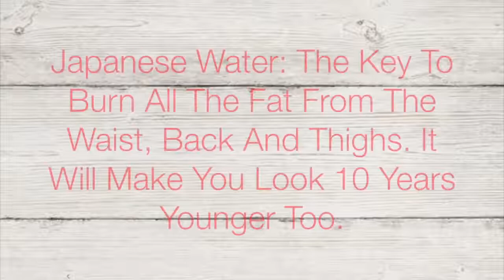The Best Look 10 Years Younger II How to Lose Weight Fast Naturally At Home II WOW Natural Remedies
How To Lose Weight Naturally at Home.

Weight loss is something we all try for- eat healthily, give up junk food, work out, take supplements and what not! Tummy is where the fat first shows up, and it is necessary you start consuming fat burning food and healthy stuff from the initial days itself. There is no better drink than Lemon Ginger water that can effectively help you lose belly fat quickly. This Drink is a cleansing method where it breaks fats and toxins in your body.

WHAT YOU BENEFIT FROM THIS DRINK:

This detox water helps us burn fat, improve digestion, and prevent fluid retention and inflammation.

Not only can this detox water help keep that pesky belly fat at bay but it will also help with your weight maintenance in general!